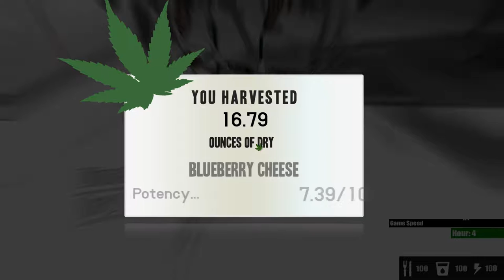iGrow Ep. 8 "We own 10th floor and over 250 pounds!!" Weed growing game Marijuana Early Access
The new age of farming is here! Not the typical farming game or simulator you will find anywhere else.

iGrow Game is a single player cannabis growing game for windows PC. It's 3D and in a first person perspective.

Set in a grimy UK tower block, you will be able to:

- Unlock and grow over 30 different strains of cannabis.

- Unlock and buy containers, hydroponics, lights, reflectors and fan systems.

- Grow up to 8 plants per room.

- Buy over 30 rooms in each generated account.

- Sell your cannabis to build up your weed growing empire!

Try the free demo and play till you are level 3.

For more information about iGrow Game.